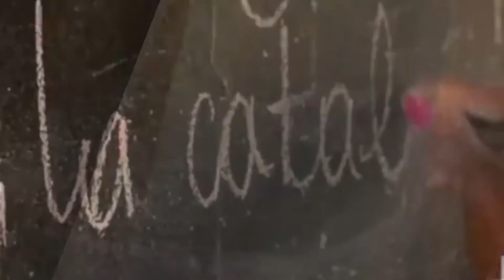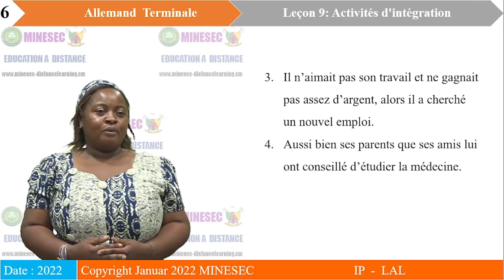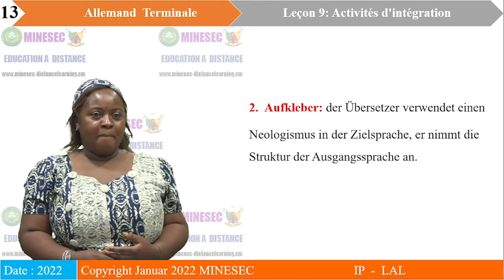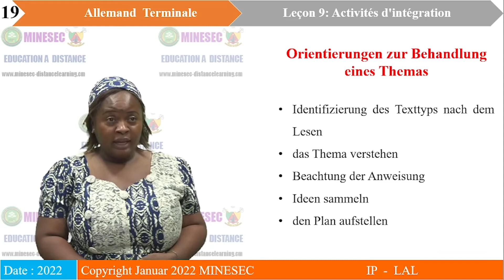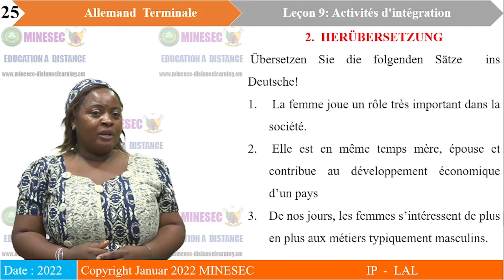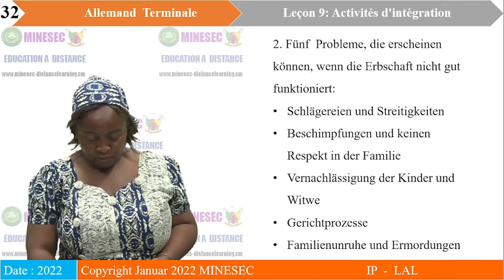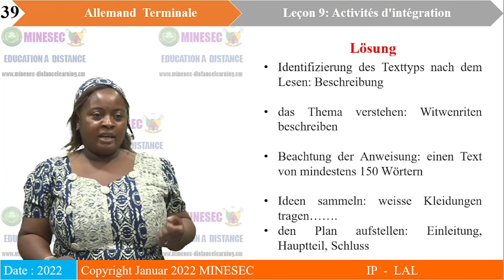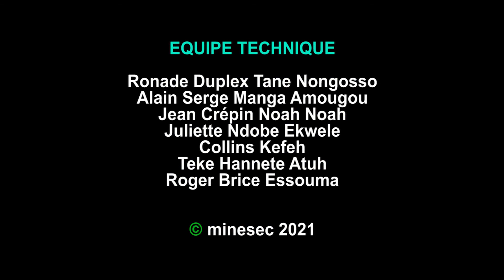IP-LAL ALLEMAND Tle Leçon 9 Activités d'intégration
ALLEMAND Tle Leçon 9 Activités d'intégration